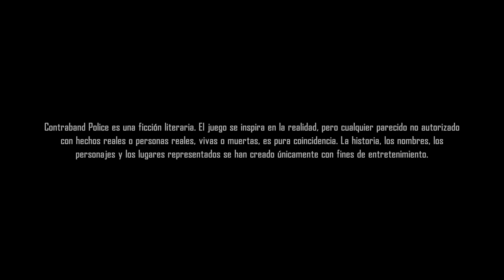CONTRABAND POLICE: SOY EL POLICÍA MÁS DESPIADADO DE MI AMADA REPÚBLICA SOVIÉTICA! [1]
El sucesor de Papers Please ha llegado! Juegazo en el que asumiremos el rol de un autoritario policía fronterizo que no dejará pasar ni una para proteger su paraíso socialista de los años 80. Si me dais unos buenos likes haremos serie!!